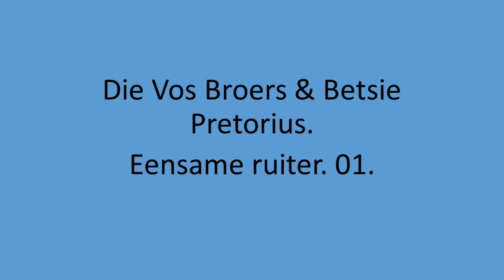Die Vos Broers & Betsie Pretorius - Eensame ruiter. 01.